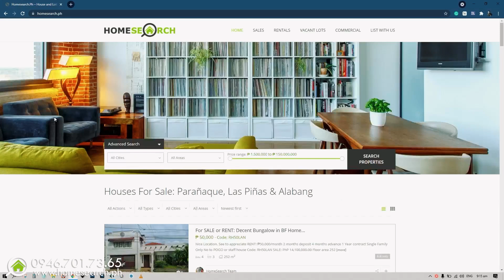Delightful Modern House with Garden and Jacuzzi. House Tour 173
Experience the epitome of modern elegance and comfort with this captivating Brand New House, harmoniously nestled within the prestigious enclave of BF Homes Paranaque. Envision a life where luxury meets nature, as you revel in the serenity of your very own garden oasis.

Elevate your relaxation game with a lavish 6-seater jacuzzi, offering a haven of serenity in your own abode. Whether it's a rejuvenating soak after a long day or a delightful retreat with loved ones, this indulgence adds an unparalleled touch of luxury to your life.

SOLD

CALL US IF YOU ARE A LOT OWNER AND YOU NEED TRUSTED AND RELIABLE CONTRACTORS, BUILDERS, OR ARCHITECTS TO BUILD YOUR RESIDENTIAL HOUSE OR COMMERCIAL BUILDING,

AND IF YOU ARE A SELLER AND YOU WANT US TO FEATURE YOUR HOUSE!

call or text:
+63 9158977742 – Globe, Viber, WhatsApp
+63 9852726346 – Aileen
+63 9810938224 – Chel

Call us if you are selling your house or property in South Metro or Metro Manila.

HOMESEARCH.PH
Where Dream Homes Come True